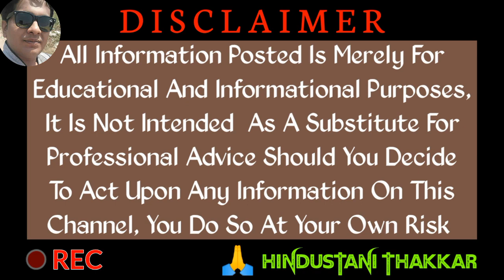PAGAL Recovery Agent Ki Waat Laga Diya Bandey Ney |Instant personal Loan